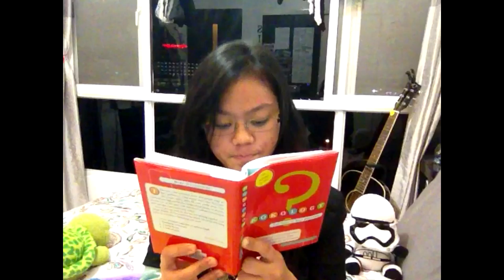What Kind of Person Are You? | Kokology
All content from the book belongs to the original owners Tadahiko Nagao and Isamo Saito.

Intro Sequence: Replay
          Tone: Apple tone